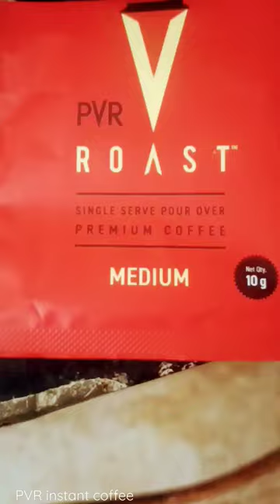PVR has launched instant coffee Review rate 4/5 ⭐ good